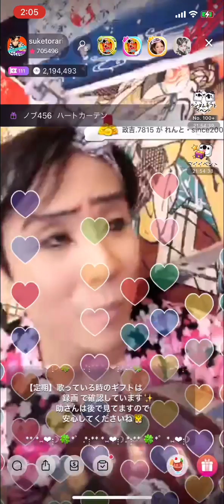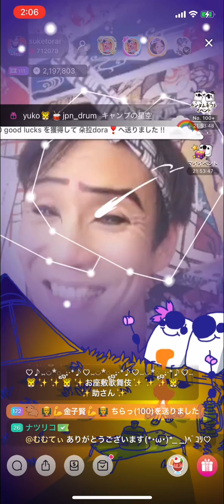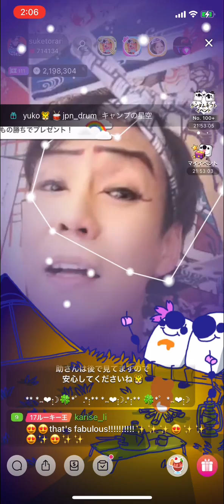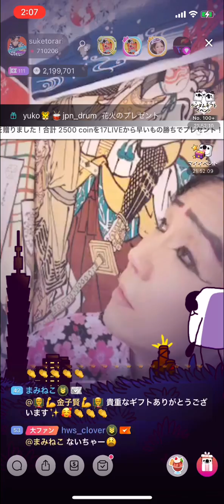お座敷！助さん！kabuki！「カラコロリン」